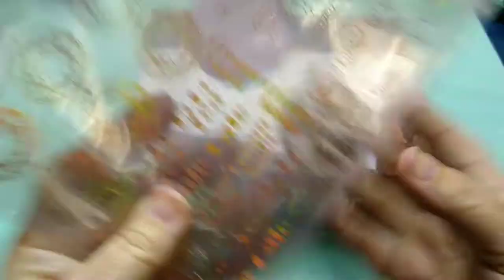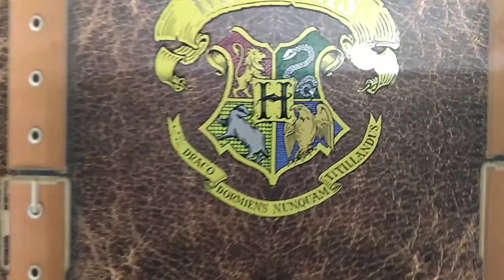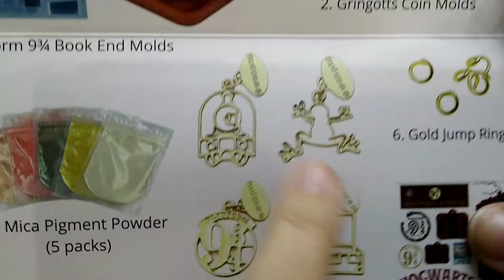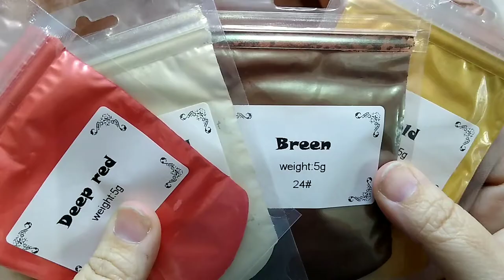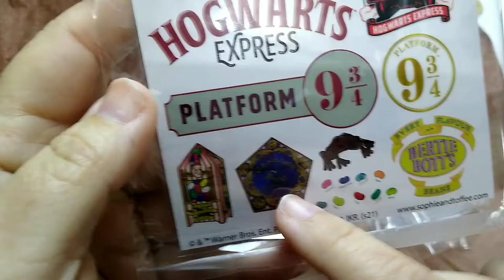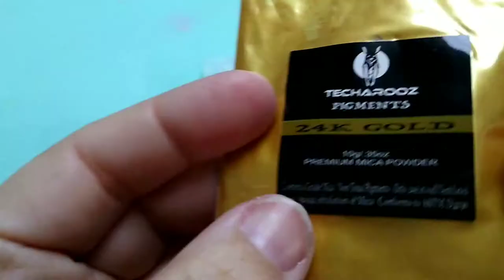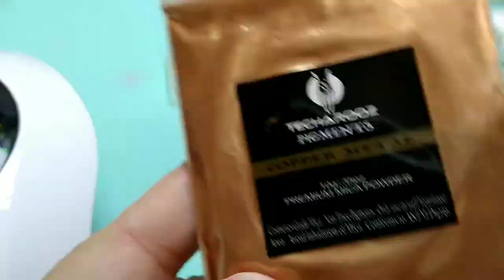Harry Potter DIY Coins Sophie & Toffee Subscription Box Unboxing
Making some Harry Potter Gringott's bank coins with the molds from the Sophie & Toffee Express train Harry Potter box.